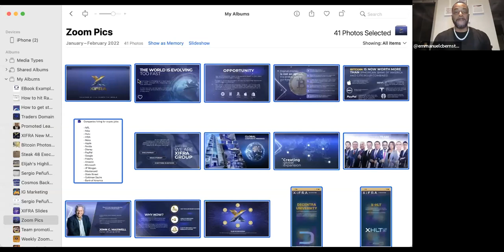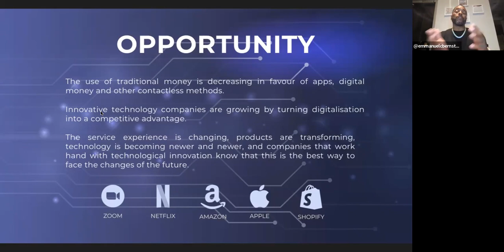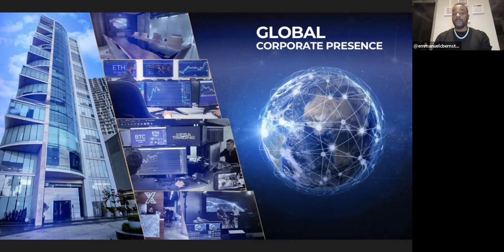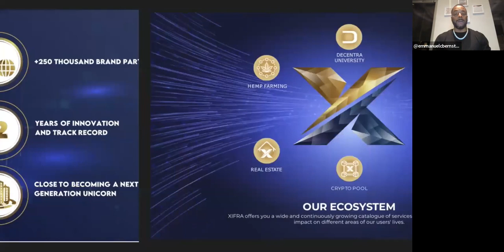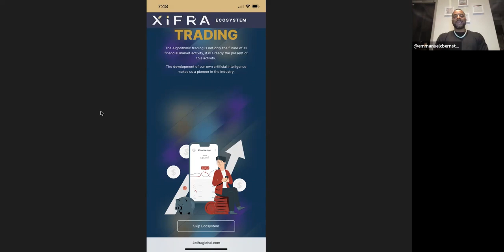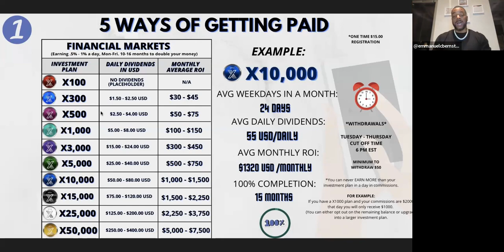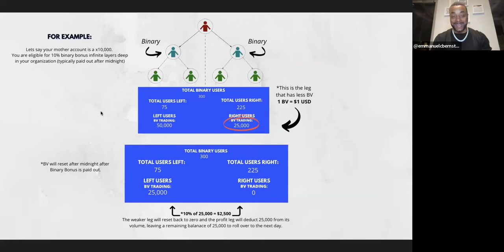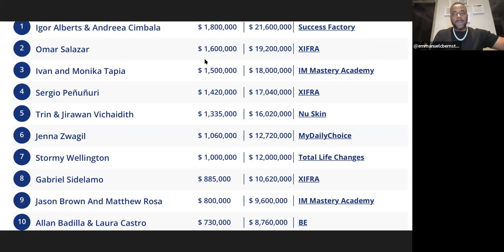XIFRA - THE SECRET IS OUT!!!!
THE #1 PLATFORM THAT GENERATES
DAILY BITCOIN DEPOSITS
EVERYDAY OF THE WEEK ON AUTOPILOT!
Everybody Gets Paid!

ALSO JOIN OUR XIFRA PROSPECTING FACEBOOK GROUP‼️